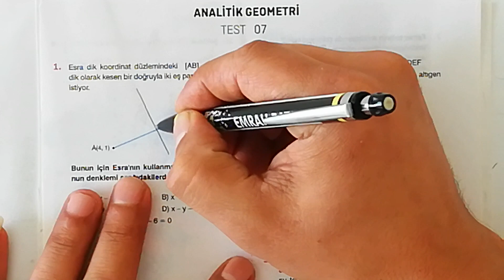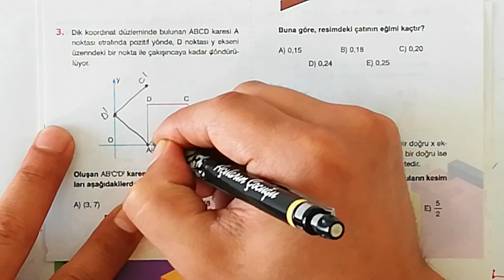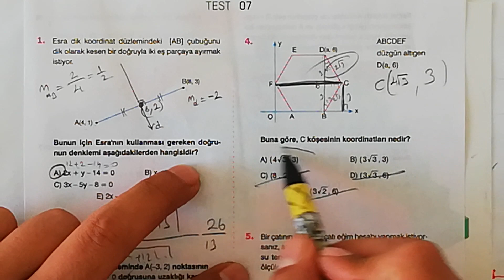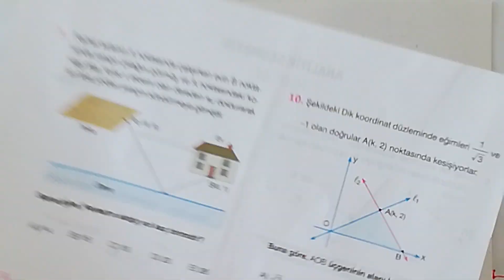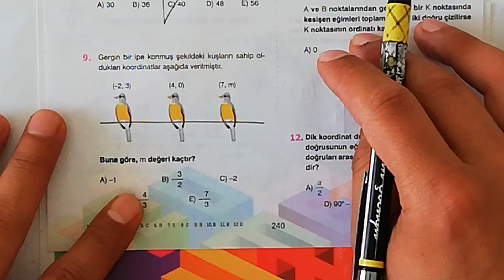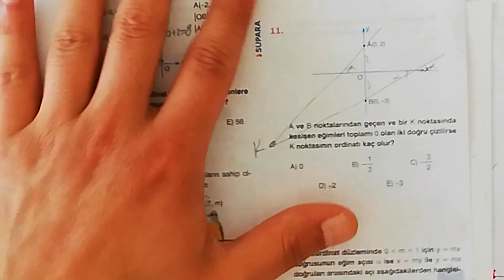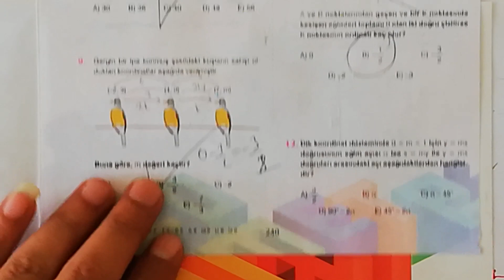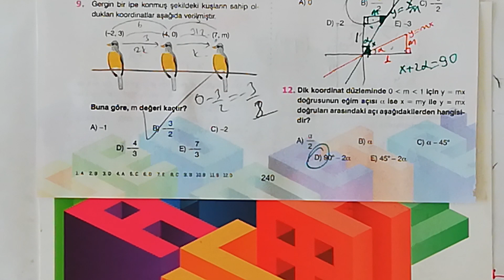SUPARA YAYINLARI ANALİTİK GEOMETRİ 7. TEST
KOLAY VE ANLAŞILIR ÇÖZÜMLER...ÇÖZERKEN ÖĞRENİN...ANALİTİK GEOMETRİ